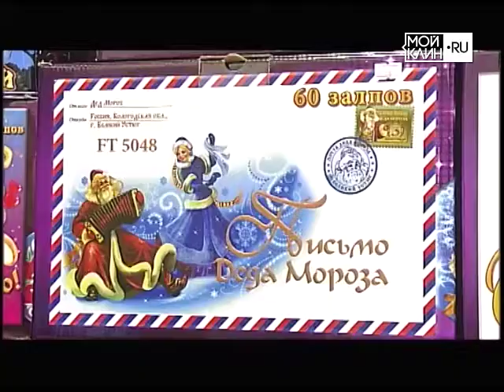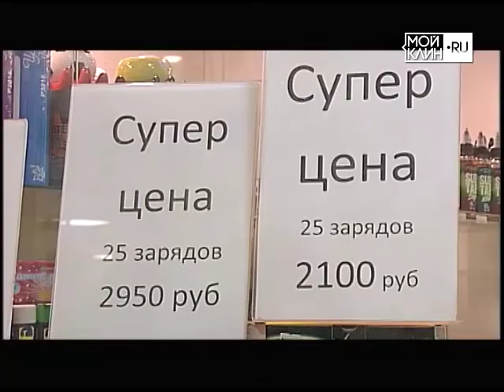ТНТ-Поиск: Рубрика "В курсе дела" с Оксаной Рожковой